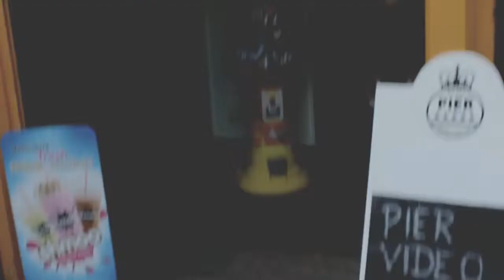video diary: roadtrip to wales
song by - ariel pink haunted graffiti : baby.